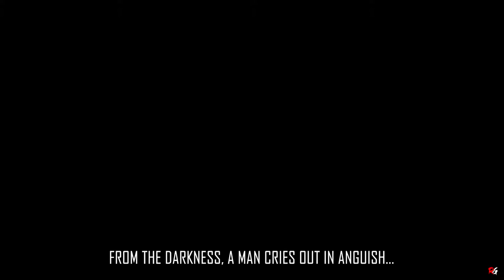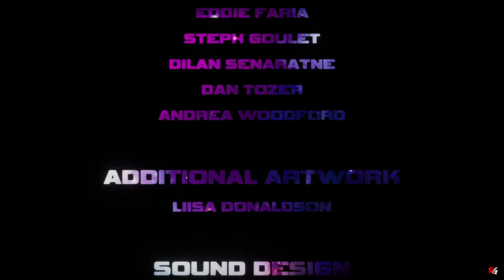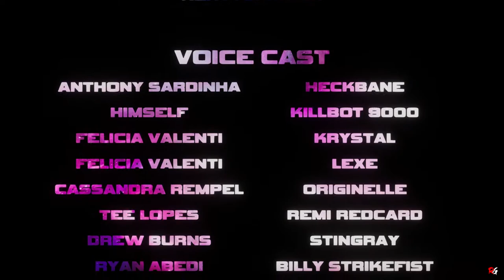Mighty Fight Federation: Arcade Mode - Stingray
So today I am playing through the mighty fight federation.

Game Name: Mighty Fight Federation
Developer: Komi Games, Inc
Publisher: Komi Games, Inc
Platforms: Arcade
Release Date: Feb 7, 2020